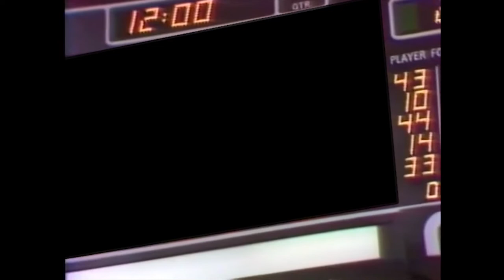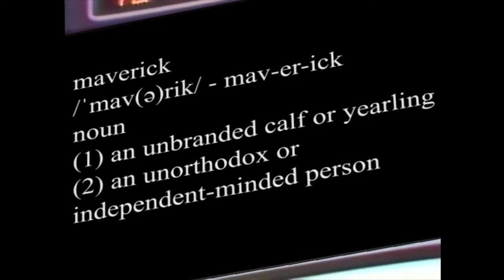Branding the Mavericks: The History of the Dallas Mavericks Identity - Part 1: 1979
Visit BrandingtheMavericks.com for the full documentary and check out @TheDailyMav on Twitter for more!